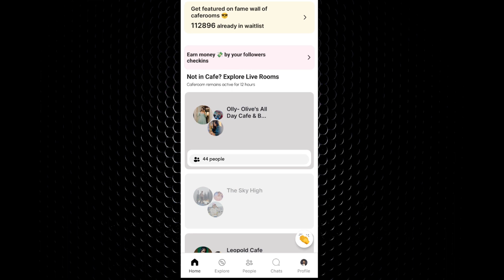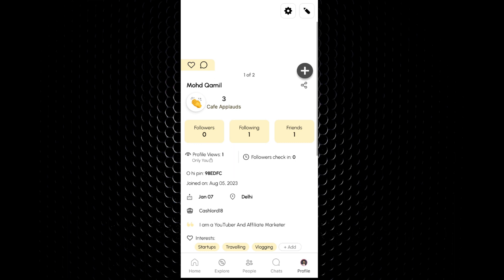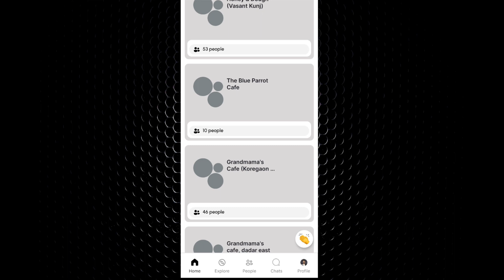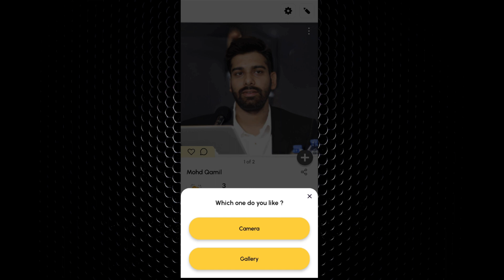🤑 Student Money Earning App | Best earning App For Student | New Earning App Today O Hi App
🎁Hi

In this video, we dive deep into the world of  Student Money Earning App with the incredible O Hi App. 🤑 Discover how this app can help students like you earn money effortlessly. Whether you're a college student or in high school, O Hi App is here to boost your financial freedom.

Don't miss out on this exciting opportunity to increase your income. Watch the video now to learn all about O Hi App's features, benefits, and success stories. Join the community of successful student earners today!

 O Hi Pin:- 98EDFC

MY GEARS:-✔️

Boya mic

Wall stickers

O Hi App
how to make money online with google
make money online with google for free
how to earn money as a college student online
legit ways to makemoney online 2023
o hi app se paise kaise kamaye
o hi app se paise kaise kamaye in pakistan